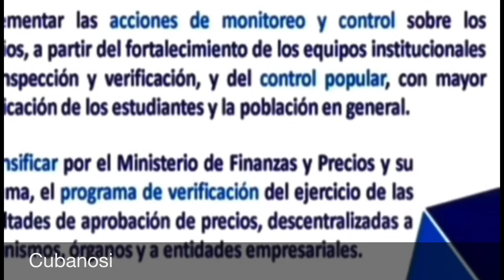La ignorancia repartida hace que olvidemos la esencia del comunismo…DESTRUIR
DIOS PATRIA LIBERTAD 🔥